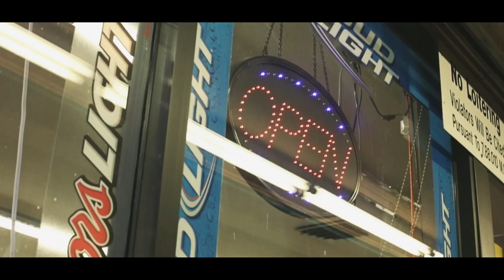Yung Alfie - Fell in Love ft. T-wieze || Dir